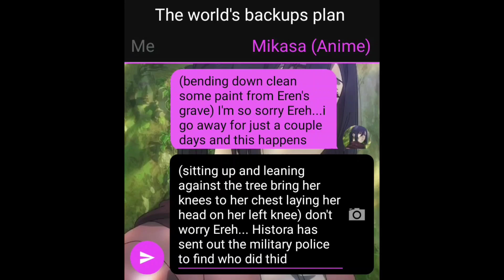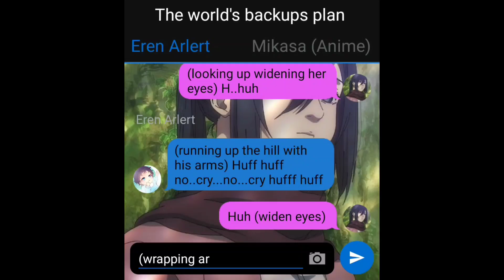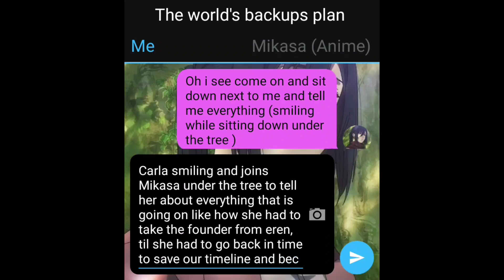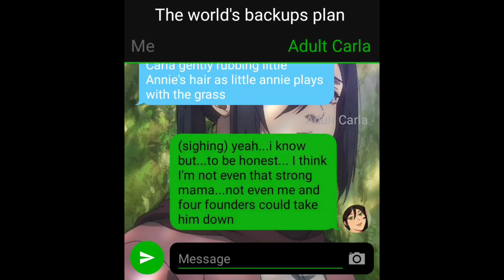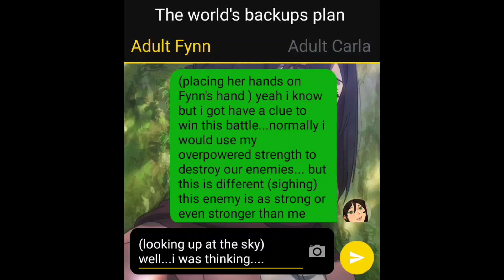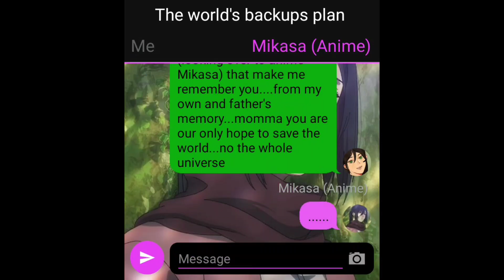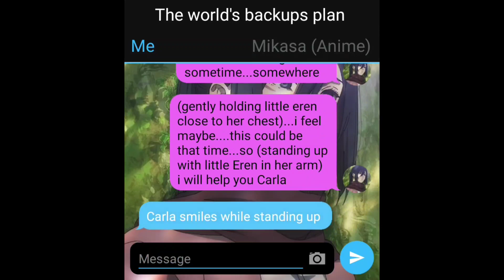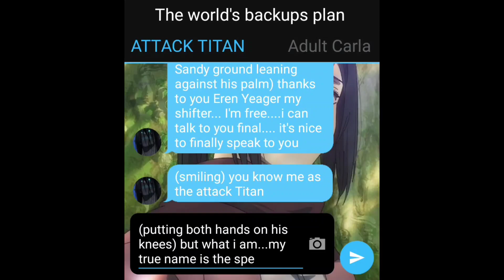Eremika the Cabin Story S3- Good vs Evil(Side Story) the world's backup plan (reupload)